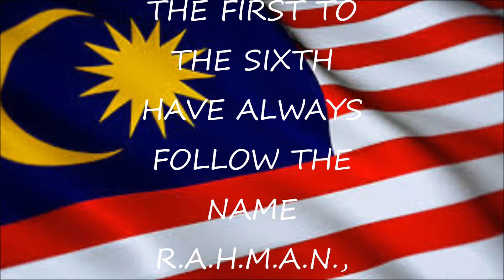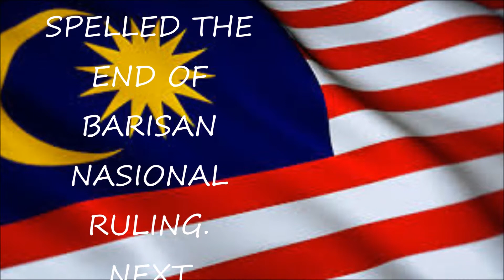PROPHECY OF MALAYSIA PRIME MINISTERS AFTER R A H M A N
This is a true prophecy after RAHMAN!